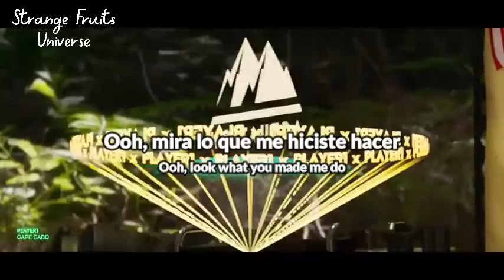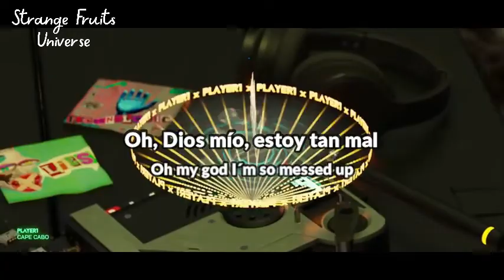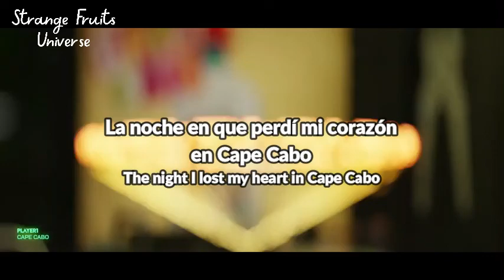Player1 -Cape Cabo (Sub. Español) (Lyrics)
🎧 Artista: Player 1 -Cape Cabo

🍉Puedes pedirme que subtitule música a través de los comentarios de mis vídeos❤

Publicado el: 25, Septiembre 2022
El contenido que encuentres en este canal no nos pertenece, en la descripción y al final de cada video estarán los créditos del artista dependiendo del video que veas, Saludos👋
The content you find on this channel does not belong to us, in the description and at the end of each video there will be the credits of the artist depending on the video you see, Greetings👋